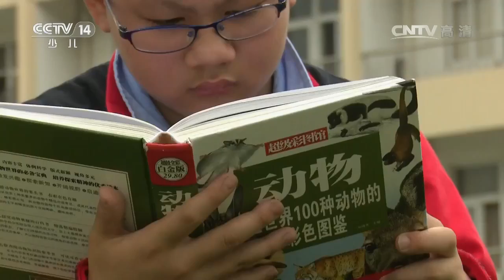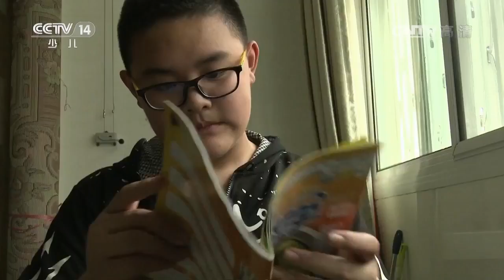20161105 快乐体验